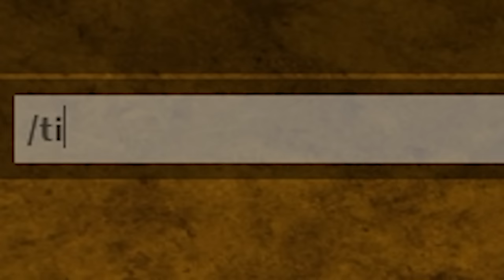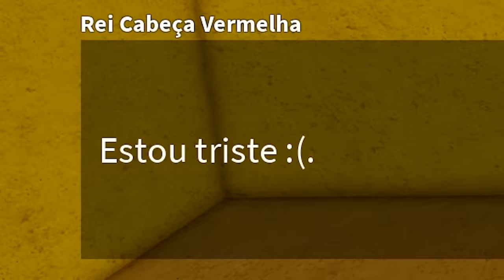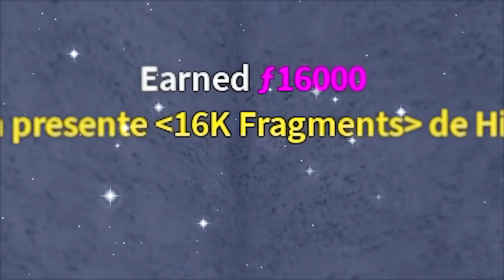UPEI DO 1 AO 2450 COM FRUTA MÍTICA ALEATÓRIA: O FILME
►Hoje a roleta decide qual fruta mítica eu vou usar pra upar em cada oceano do Blox Fruits!